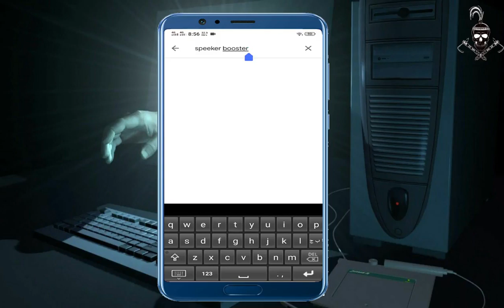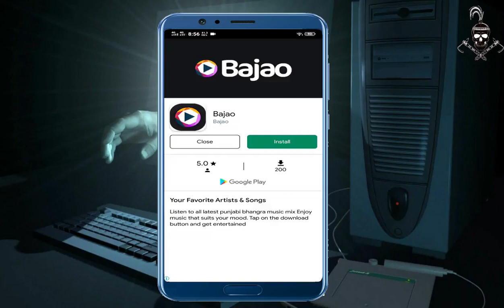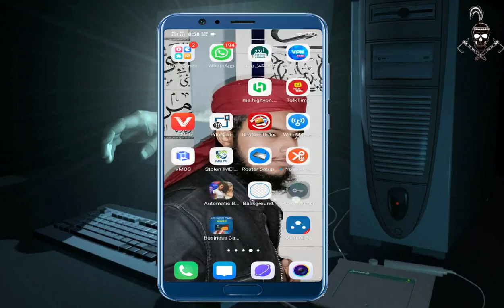How to increse mobile phone volume II Mobile key volume ko kese barhayen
dosto is video main main aapko btaon ga kay aap kese apnay mobile ke volume ko kese barhayen